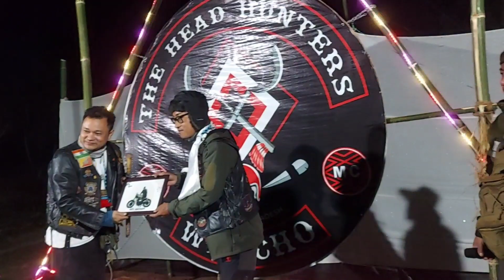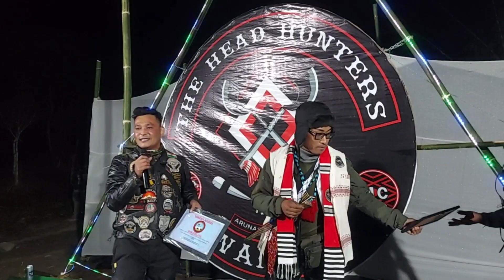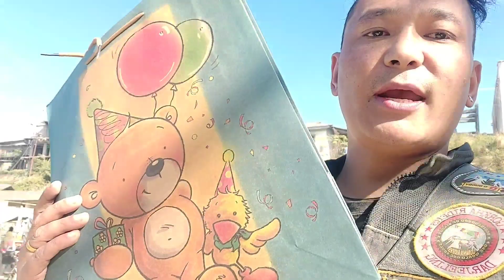life time experience wounderful THE head hunter 5th foundation day love u Arunachal